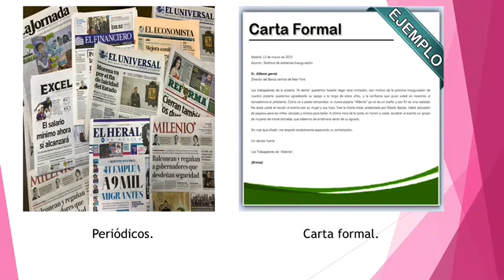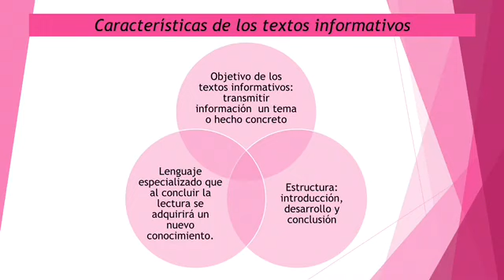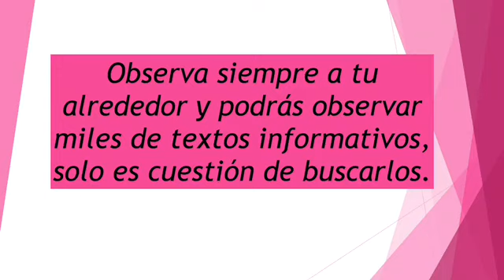Miss Celia del Carmen 3° A y B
Tema Características de los textos informativos